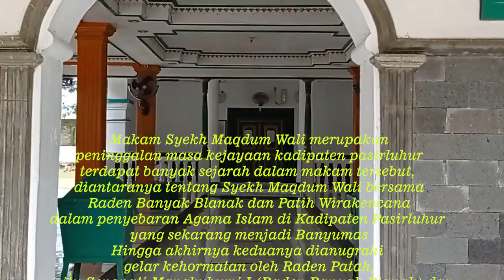GEMPAR NASIONAL 2020 | SHORT MOVIE PRAMUKA DAN KEARIFAN LOKAL "KAROMAH SYEKH MAQDUM WALI"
Makam Syekh Makdum Wali terletak Karanglewas sekitar 500 meter ke utara dari Jalan Raya Karanglewas. Untuk menuju ke komplek makam yang berada di tempat asri itu harus melalui jalan lingkar Karang Lewas.

Di komplek pemakaman Syekh Makhdum terdapat tiga makam. Yakni di sebelah utara terdapat makam Senopati Mangkubumi I, sedangkan dua makam yang ada aulanya masing-masing makam Syekh Makhdum Wali yang berdampingan dengan makam Mangkubumi II.